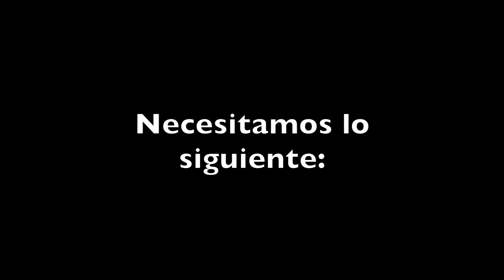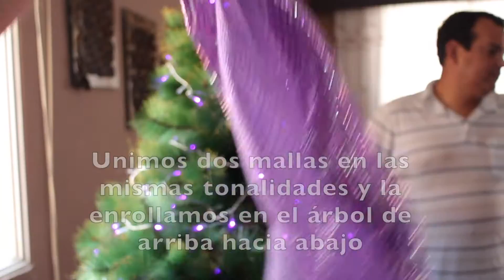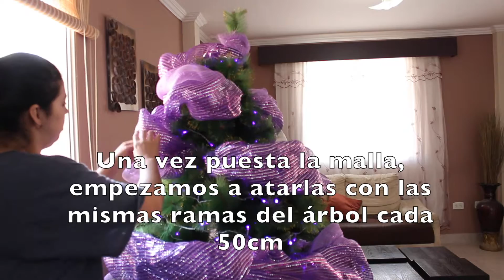Cómo armar tu ARBOLITO DE NAVIDAD!!!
BIENVENIDOS A MI CANAL JenMakeUp

SNATCHAP: jenmakeup1

Hoooola mis amores. Hoy les quiero compartir el día que armamos nuestro árbol de Navidad y como lo decoramos.  Espero que lo disfruten y si es así no olvides regalarme un like y por supuesto suscríbete al canal, y comparte mis videos en tus redes sociales, me estarías ayudando mucho y de esa manera esta familia seguirá creciendo.

Cámara con que grabo: Canon t5i
Programa con que edito: IMOvie